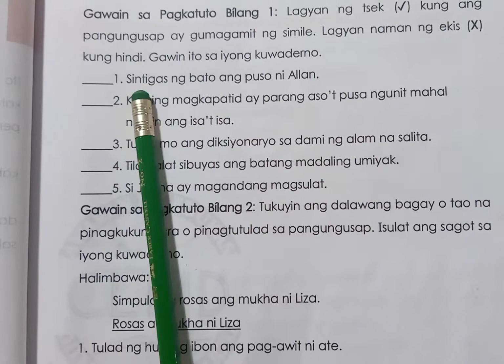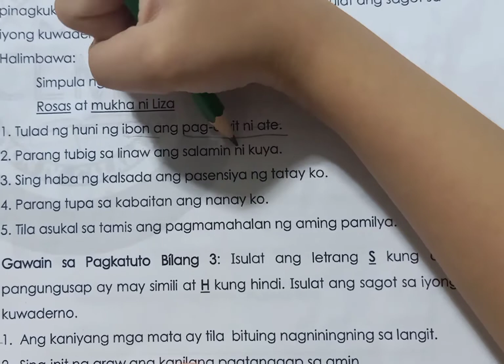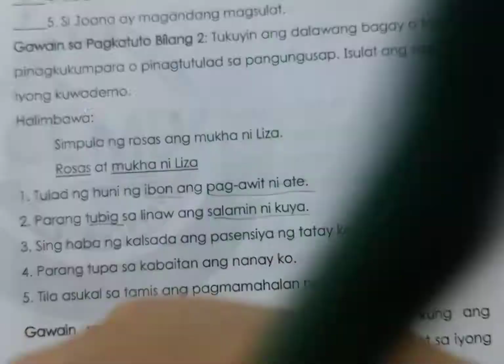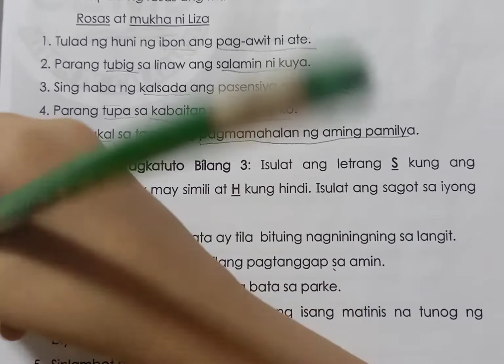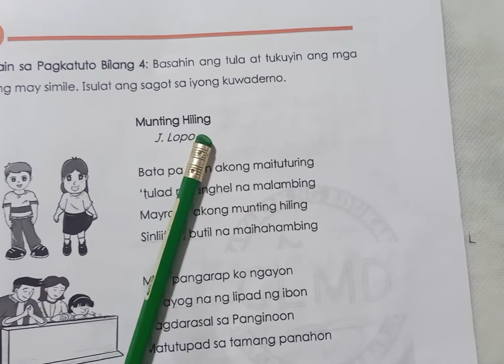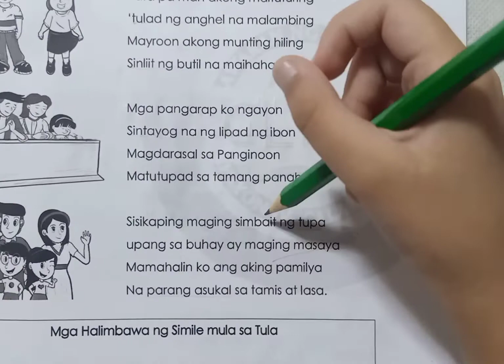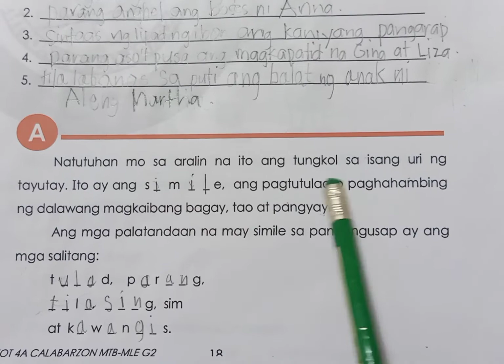MTB-MLE 2 Q2 WEEK 4 PAGTUKOY SA KAHULUGAN AT MGA HALIMBAWA NG SIMILE